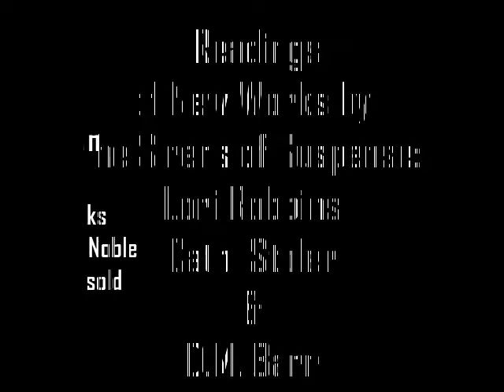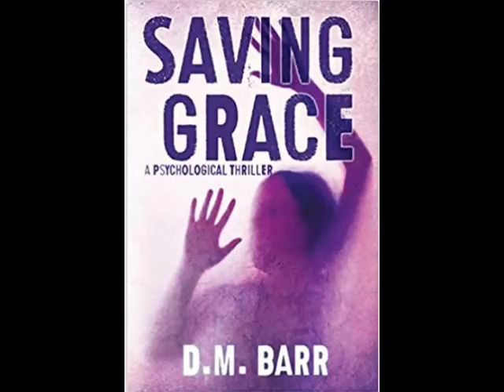Readings of New Works by the Sirens of Suspense: Lori Robbins, Cathi Stoler & D.M. Barr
Mystery writers read excerpts from their new books.